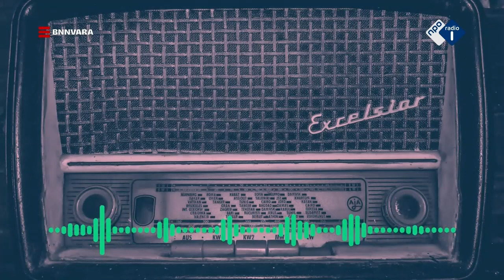'Laten we de brandhaarden open laten en plekken waar vrijwel niks gebeurt sluiten' | NPO Radio 1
Het OMT adviseerde deze week om de scholen te sluiten. Later besloten ze tóch de scholen open te laten. Kees van Amstel: 'Ja, dat helpt het cynisme wel temmen. Laten we de brandhaarden open laten en plekken waar vrijwel niks gebeurt, theaters bijvoorbeeld, sluiten. Super logisch.'

Dit is het officiële YouTube-kanaal van NPO Radio 1. NPO Radio 1 is de nieuws- en sportzender van de Publieke Omroep. Zeven dagen in de week, 24 uur per dag.